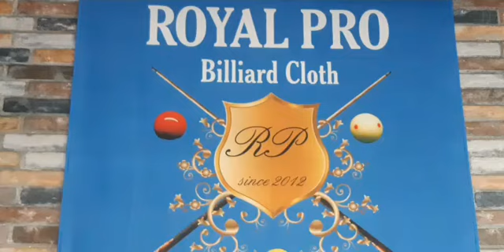HECTOR BARROSO VS CRISTIAN ROSAS CRU copa Royal PRO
CRU CARAMBOLA POOL & BAR
CRU copa Royal PRO
MORELIA MICHOACAN
BillarOnline New Age
Carlos Elías
Créditos
Ramon Sandoval